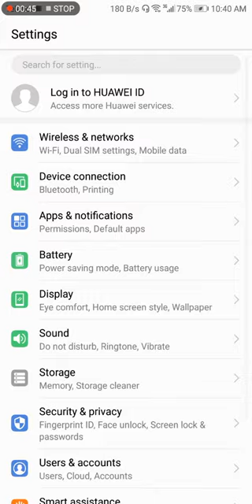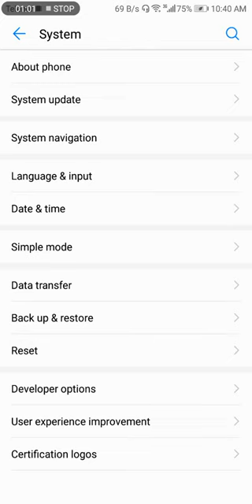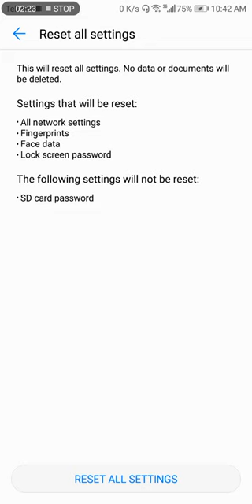How to mobile restore type?موبائل فون کو ری سٹور کرنے کی اقسام